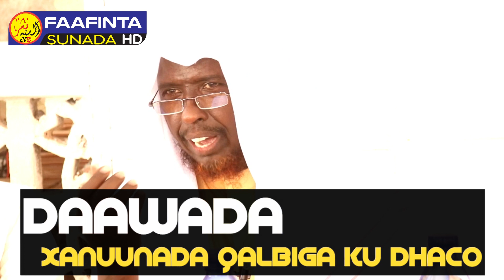DAAWADA XANUUNADA QALBIGA KU DHACO ᴴᴰ┇SHEIKH NUUR CALI JAAMAC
Wanaag Aad Qof Tustaa Waxee La Mid Tahay Adoo Sameeyay

Fadlan Ku Soo Biir Telegramkena Waxaad Keheel Duruus Mxaadaraad Suaalo iyo

daawada xanuunada Qalbiga ku dhaco sheikh/shiikh/sh nuur cali jaamac

PLEASE